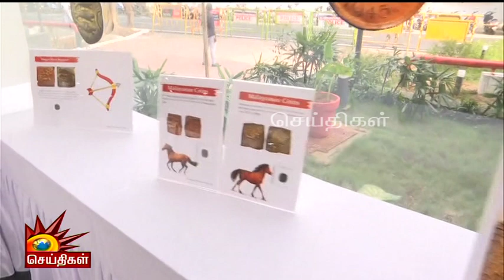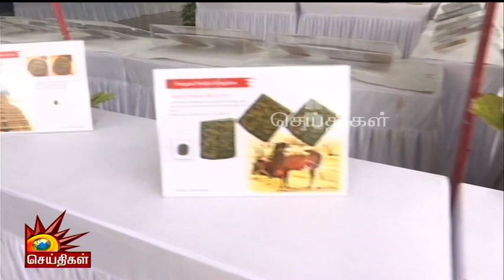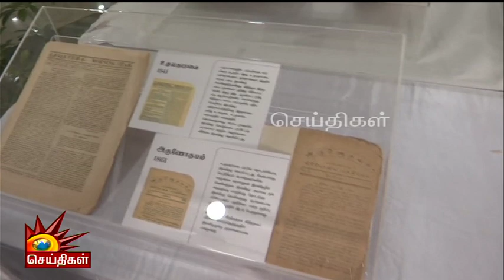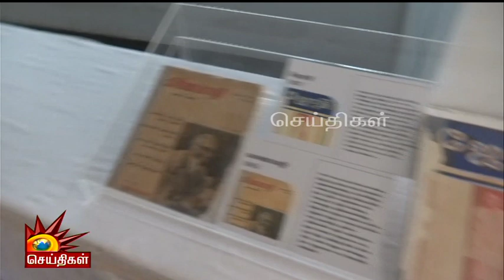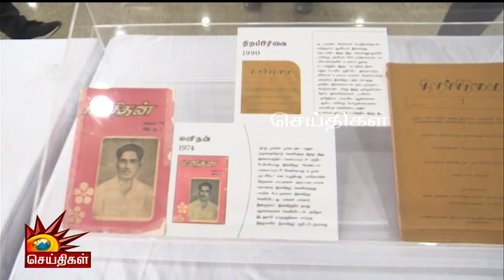CM Stalin Mass Entry | புன்னகையுடன் வரவேற்ற அமைச்சர்கள் | Chennai Literature Festival | Anbil Mahesh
CM Stalin Mass Entry | புன்னகையுடன் வரவேற்ற அமைச்சர்கள் | Chennai Literature Festival